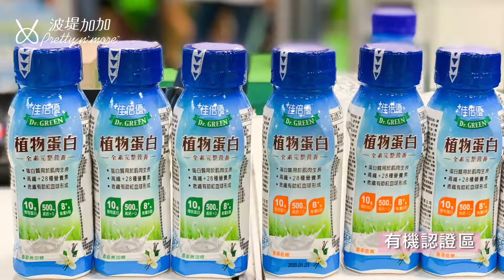波堤加加│【 蔬食地圖 】 年度蔬食盛會-素食養生展